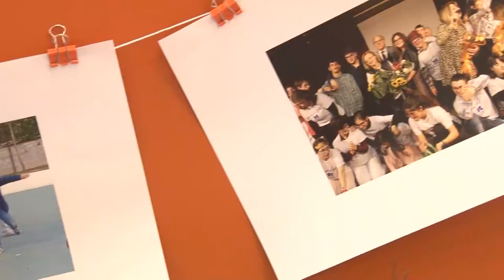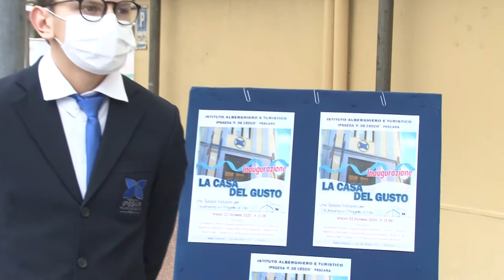Pescara. La “casa del Gusto” del De Cecco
Inaugurata, questa mattina a Pescara, la “Casa del Gusto” dell’Istituto Alberghiero De Cecco. Una stanza dedicata all’inclusività dei ragazzi diversamente abili. Un progetto unico nella regione